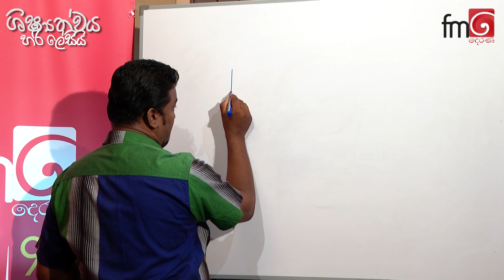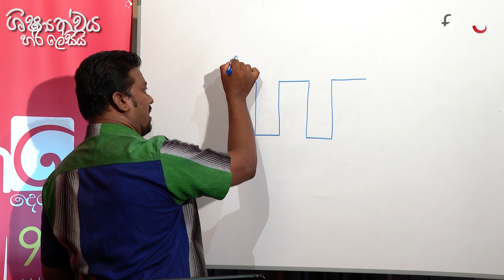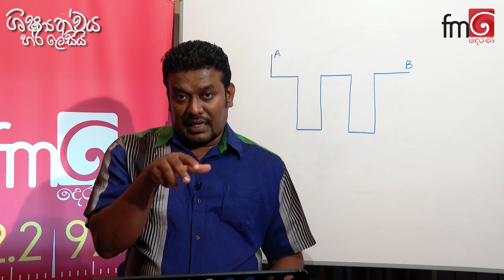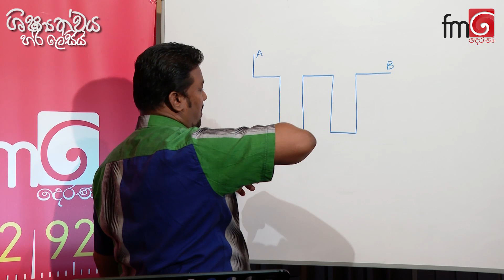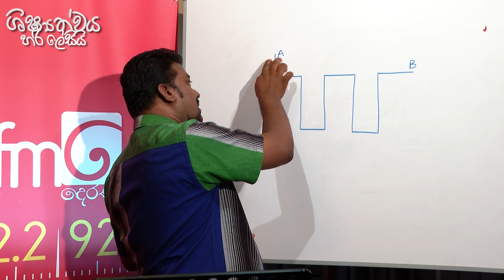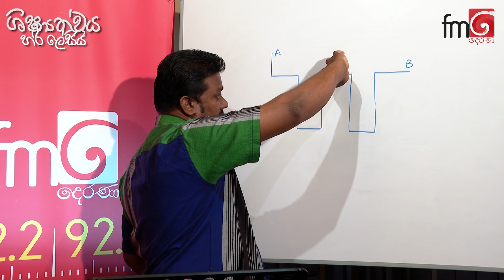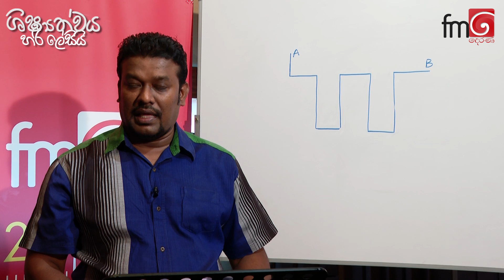2021 06 02 - පුංචි තරුත් එක්ක ආයුබෝවන් දෙරණ ශිෂ්‍යත්ව පාඩම් මාලාව 18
පුංචි තරුත් එක්ක ආයුබෝවන් දෙරණ විශේෂ වැඩසටහන
ශිෂ්‍යත්වය හරි ලේසියි රේඩියෝ සම්මන්ත්‍රණ මාලාව
මෙහෙයවීම - දේශක දිනෙෂ් චන්ද්‍රසේන